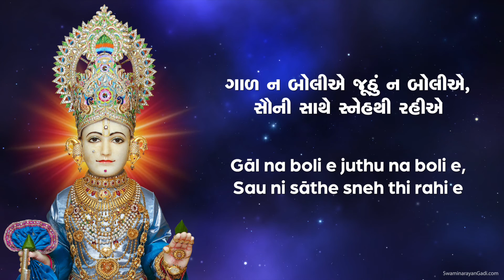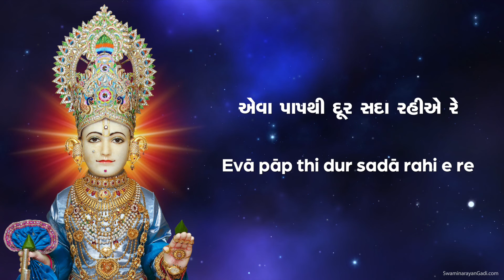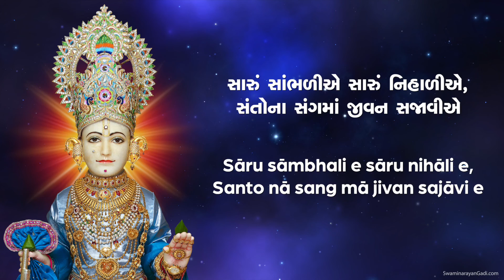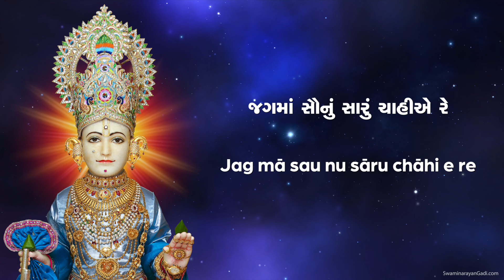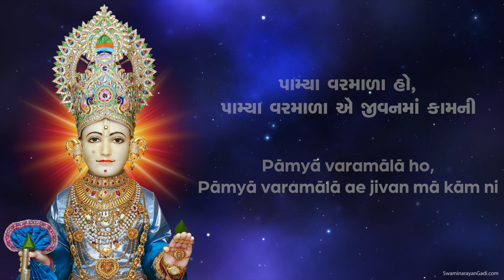Kanthi Bandhi Chhe Swaminarayan Namni with Lyrics - Swaminarayan Gadi Kirtan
Album  - Darshan Karva Jaiye
Singer - Noor Parmar & Viral Surana
Lyrics - Sadguru Shree Sarveshwardasji Swami
Inspirator: Acharya Shree Purushottampriyadasji Swamiji Maharaj